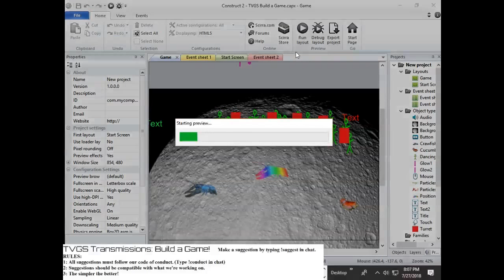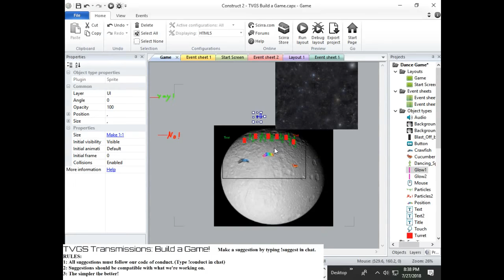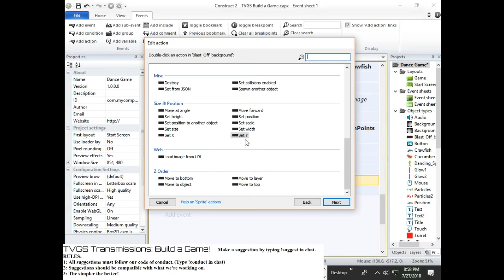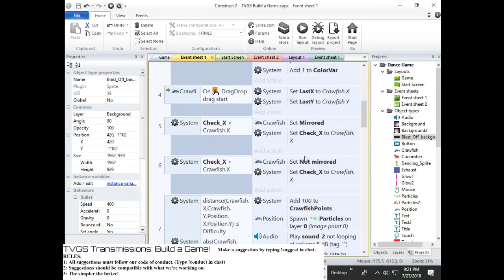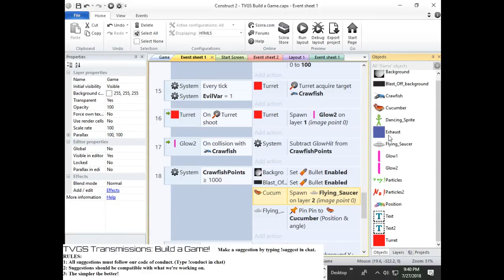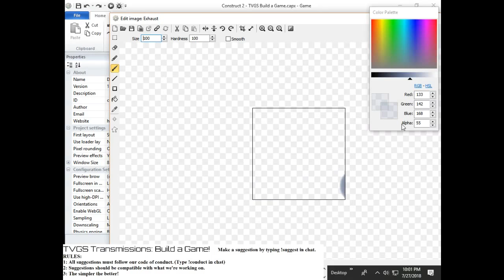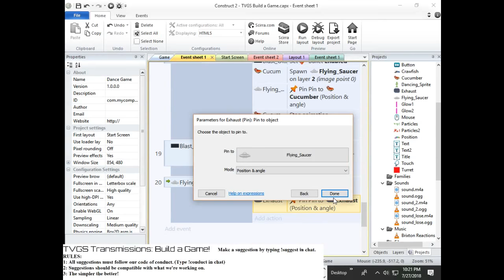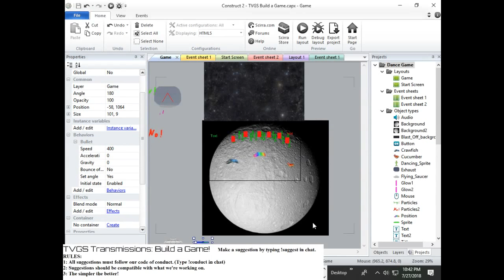Build a Game #2 - Day #4 - Enter a New Level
This is the fourth episode of the second season of Build a Game! Every other stream, we'll work on a game using suggestions from the audience! After a couple streams we'll clean it up and release it on our itch.io page. Come join!

You can check out the builds of the game on our Github.

For this second game, Frederika is building in Construct. An easy way to improve a game is to add more levels, so...

We stream every Friday here and on twitch.